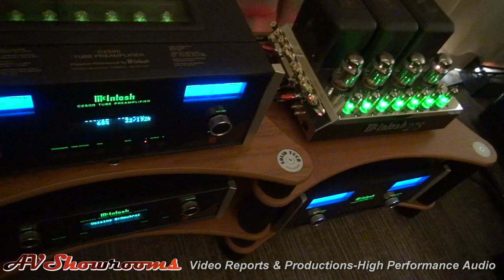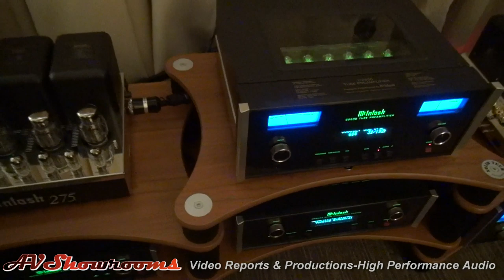McIntosh Labs amplifiers, blue meters, Martin Logan speakers, Audioquest, AV Interiors Chicago